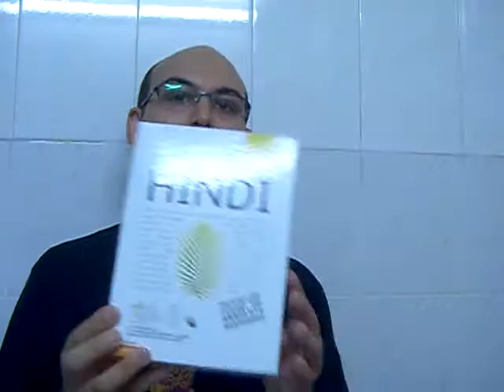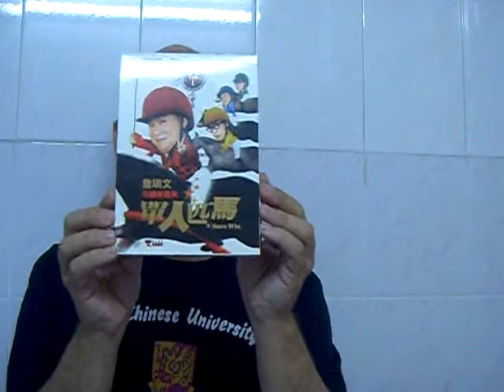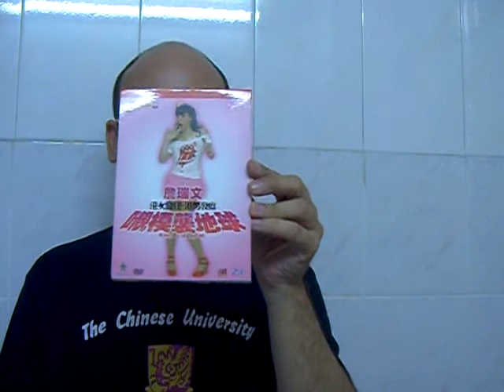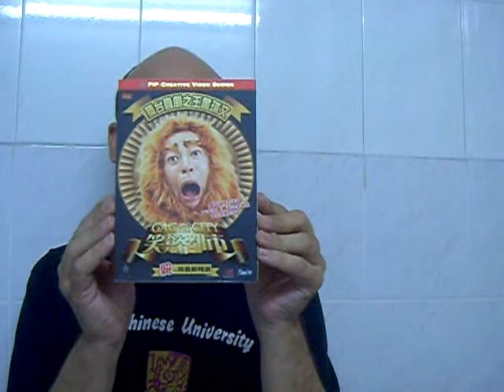詹瑞文八種語言 8 langues Hongkong comedy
詹瑞文的喜劇光碟 (8種語言介紹)

1. 我在香港已經買了許多書和光碟來進一步學習廣東話, 印度語和菲律賓語。--- Ich habe mich in Hong Kong mit Lehrmaterial für Kantonesisch, Hindi und Tagalog eingedeckt. --- 広東語と、ヒンディー語と、タガログ語を学ぶために、たくさんのビデオと本を買いました。 Todavía estoy en Hong Kong y compré muchos libros y videos para aprender el cantonés, el hindi y el tagalog. ---
Saya masih di Hong Kong dan sudah membeli banyak buku dan video untuk belajar Bahasa Kanton, Bahasa Hindi dan Bahasa Tagalog. --- ผมยังอยู่ที่ฮ่องกงผมซื้อวิดีโอและหนังสือหลายเล่มเพื่อเรียนภาษาจีนกวางตุ้ง ภาษาฮินดีและภาษาตากาล็อก --- Je suis toujours à Hong Kong et j'ai acheté beaucoup de livres et de vidéos pour apprendre le cantonais, le hindî et le tagalog.

2. 今天我為大家介紹詹瑞文。他是一個很有名的香港喜劇演員。--- Jetzt möchte ich den berühmten Hong Konger Komödiant Zim Seoi-man bzw. Zhan Ruiwen vorstellen. ---
例えば、有名な男優詹瑞文 Zim Seoi-man の公演 (こうえん) のビデオです。--- Ahora me gustaría presentar algunas actuaciones del famoso actor Zim Seoi-man. --- Sekarang saya ingin menyajikan beberapa penampilan dari aktor laki-laki terkenal Zim Seoi-man. --- วันนี้ผมขอนำเสนอการแสดงของนักแสดงชื่อ Zim Seoi-man  --- Maintenant, je voudrais vous présenter quelques spectacles du célèbre comédien Zim Seoi-man (ou Zhan Ruiwen en mandarin) .

3. 這齣劇作「單人匹馬」探討了一些關於1997年香港回歸後的政治社會問題。--- Das Leben in Hong Kong nach der Rückgabe an China im Jahre 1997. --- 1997年に中国に返還 (へんかん)されてから今までのホンコンの生活についてです。--- La vida en Hong Kong después de la devolución a China en 1997. --- Kehidupan di Hong Kong setelah kota diserahkan kepada Cina pada tahun 1997. --- ชีวิตในฮ่องกงหลังจากที่อังกฤษส่งมอบเกาะฮ่องกงคืนให้กับจีนในปี 1997 --- La vie à Hong Kong après la rétrocession à la Chine en 1997.

4. 這部戲諷刺香港男女的愛情荒誕現象: 「港女發狂, 港男發瘟 -- 靚模襲地球」。--- Das absurde Liebesleben der Gattung "Hong-Kong-Mensch". --- ホンコン人の不合理 (ふごうり) な愛の生活についてです。--- La absurda vida amorosa de la especie «hongkonesa». --- Kehidupan cinta absurd jenis "orang Hong Kong." --- ชีวิตรักไร้สาระตามแบบคนฮ่องกง --- La vie amoureuse absurde de l'espèce du «peuple de Hong Kong».

--- Teach Yourself Cantonese
--- Get Started in Hindi (Teach Yourself Series)
--- 中英菲生活會話 Chinese English Philippines Handbook

我也會講一點廣東話，印地語和菲律賓語：

廣東話影片, 請搜索
Deutscher spricht Kantonesisch 德國人講廣東話

印度語影片, 請搜索
Hindi à Hong Kong 在香港學印地語 (1)
Hindi à Hong Kong 在香港學印地語 (2)

菲律賓語影片, 請搜索
Tagalog sa Hong Kong 在香港學菲律賓語 (1)
Tagalog sa Hong Kong 在香港學菲律賓語 (2)